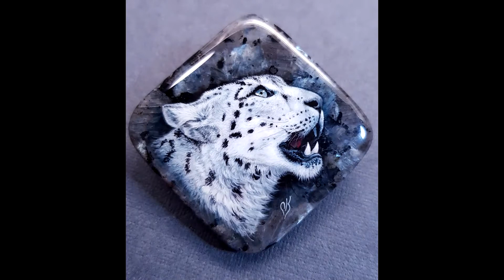Ювелирная вставка с миниатюрной живописью Снежный барс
Глаза, Клыки Барса- Мощнейший Оберег и Талисман!